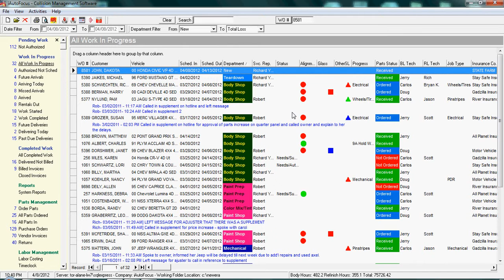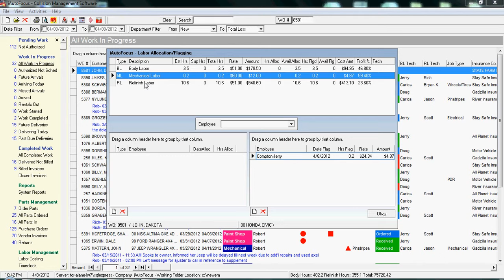iAutoFocus - Allocating Labour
iAutoFocus, Audatex's new Body Shop Management System (BSMS) can be used to allocate labour. Assign different techs to different labour types, or break hours up among multiple techs.